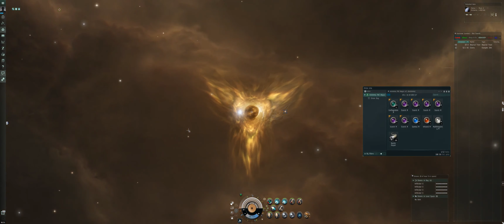Crazy Ship in the Abyss: Ashimmu Tier3 Run 03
Third Run on Ashimmu in T3 site for the "Crazy Ship in the Abyss" Series